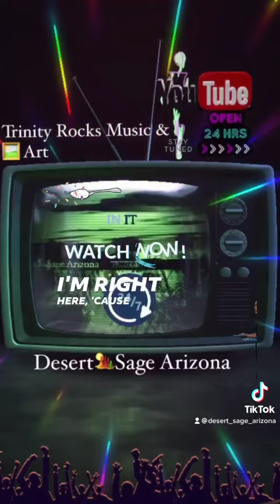Argyle-Jordan Halpern (Unofficial Video)💫FAN-Art by TRINITY ROCKS MUSIC & ART-🎸Desert Sage Arizona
Have An INTERACTIVE BLAST!🔥Interact❣️WITH our VIP GROUP on WILD-Card❗️Wednesday & Saturdays!! To Learn more- Find my Public Page on Facebook:

Desert Sage Arizona Multimedia Arts
Trinity Rocks Music

Station & Page Manager: Rebecca Artus Scheifla

Are you Enjoying our FREE CONTENT at TRINITY? 🌈We also appreciate you supporting our station- with a small financial gift, if you feel led! 🙏 THANK YOU FOR VISITING!

Those who follow my public page, and interact there- will receive an invite into one of our (Private Music Groups) on Facebook- To account for your tastes in Music, Art and/or Comedy. NO ALGORITHMS in Group!- REAL People!

Rebecca (AKA-TRINITY)!

Have An INTERACTIVE BLAST!🔥Interact❣️WITH our VIP GROUP on WILD-Card❗️Wednesday & Saturdays!

Check out some of the amazing comedy videos we’ve collected at Kaleidoscope Onion for our Trinity members!